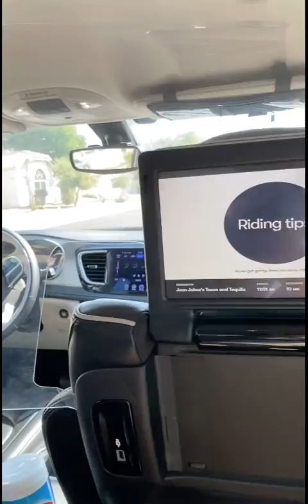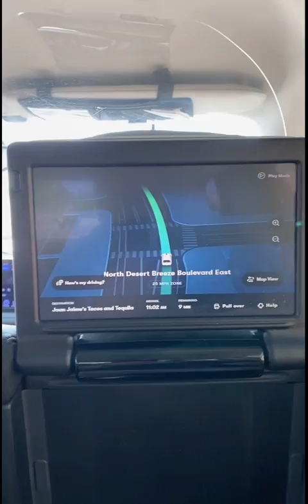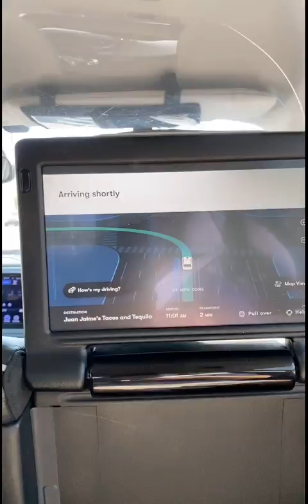Waymo Driverless Car (no safety driver)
First true no-driver ride in Waymo self driving car. We’ve been early adopters for the last couple years. But this was the first time there was truly no safety driver. Just us alone in the van. Kind of crazy… Cool technology. Went 4 miles to get tacos! Lol. Waymo selfdrivingcars driverless￼